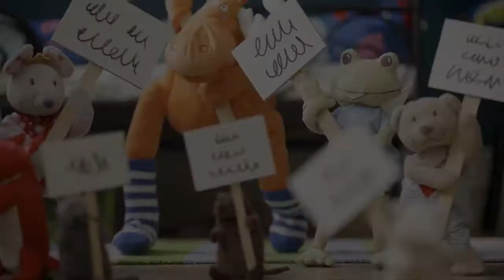youtube video #-5b4CsCrYuc